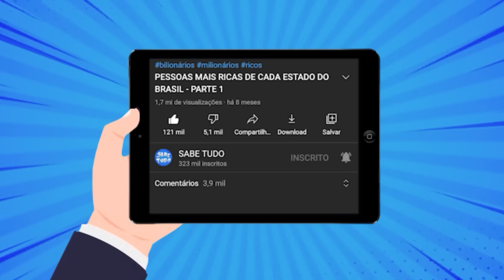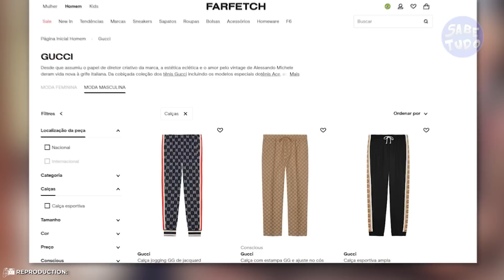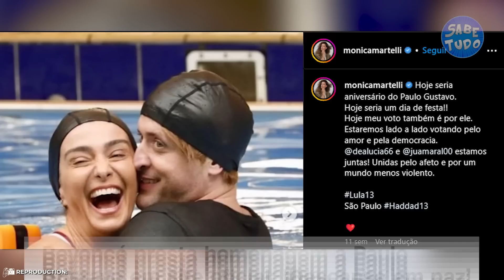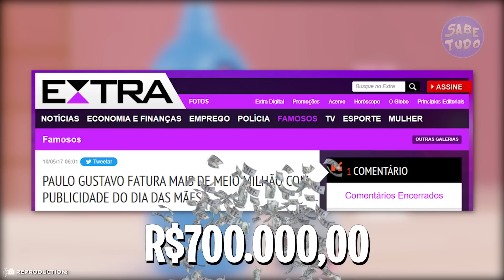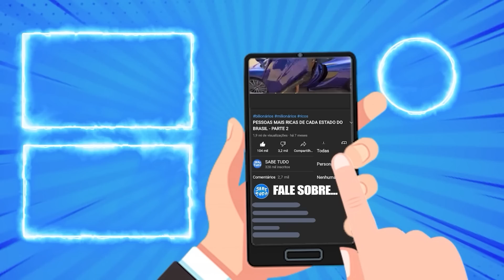Assim viveu o comediante Paulo Gustavo, a eterna "Dona Hermínia" (carreira, casas, fortuna...)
Além de ser um dos maiores comediantes de sucesso no Brasil, Paulo Gustavo soube aproveitar a vida com alegria e também sabia como multiplicar sua fortuna. Mas você já parou para pensar em como viveu essa celebridade? Neste vídeo você vai descobrir como foi a vida luxuosa de Paulo Gustavo.

KWAI: Sabe.tudo